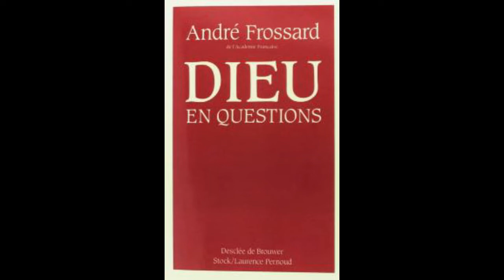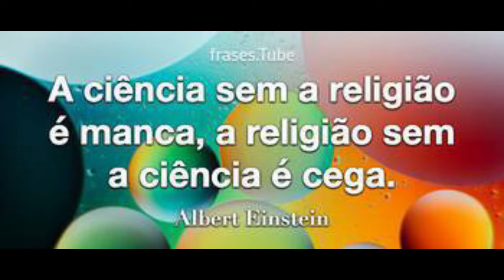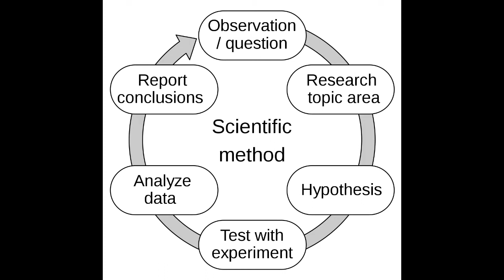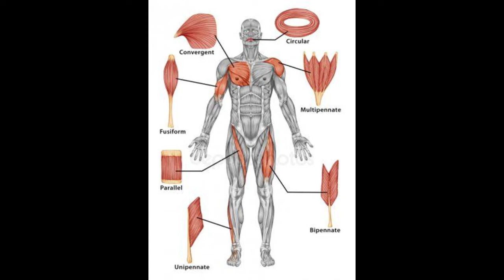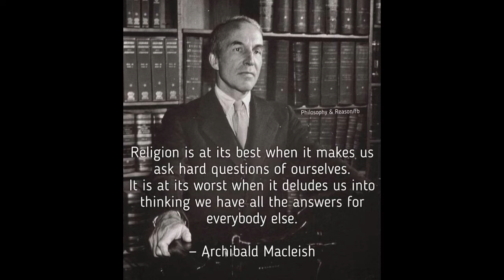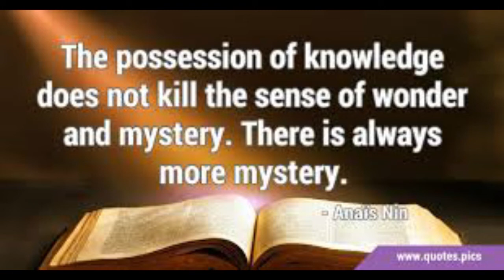Ciência e fé são compatíveis? Resposta de André Frossard em seu livro: "Deus em questões".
André Frossard, membro da Academia Francesa de Letras, jornalista, escritor, ex-comunista,  em seu livro: "Deus em questões" dá a sua resposta à pergunta sobre a compatibilidade entre a ciência e fé. O autor, em três páginas, apresenta os seus principais argumentos para um público leigo e que são lidos pelo Professor Ivan.